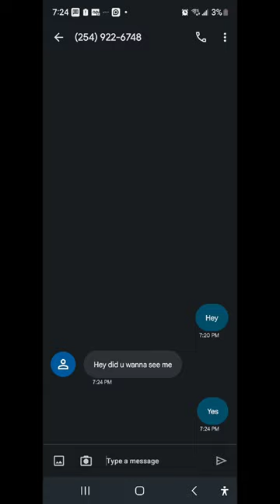Xp-15000 DTF made in USA with warranty